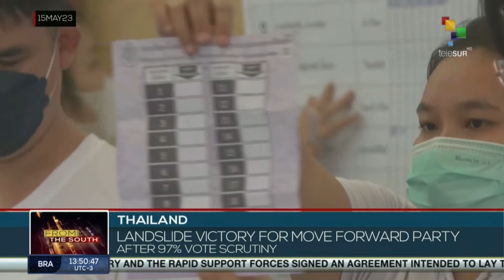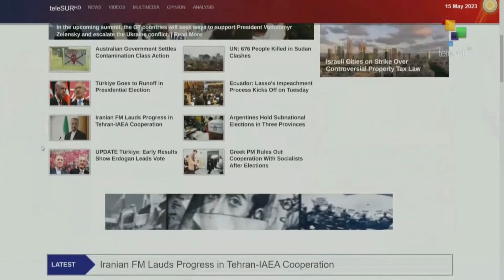FTS 12:30 15-05: Mexico’s Truth Commission to exhume remains in Guerrero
15/05/2023
FTS 12.30
*With more that 99% of the votes counted, Erdogan leads presidential race
*Thousands of Palestinians mark 75th Nakba Anniversary